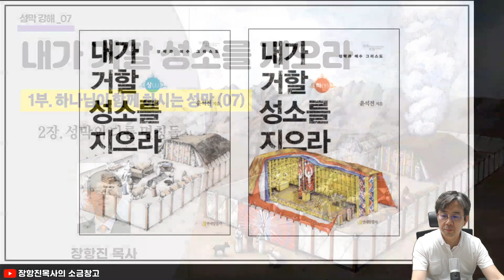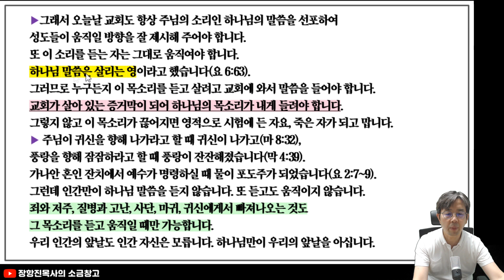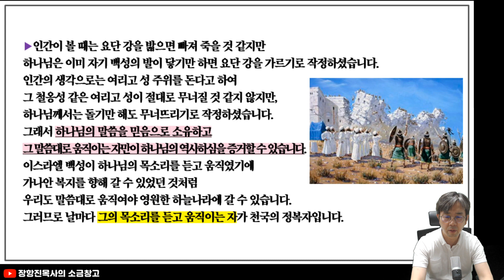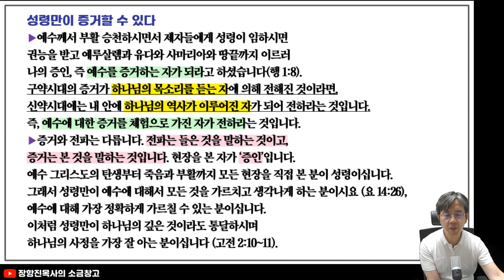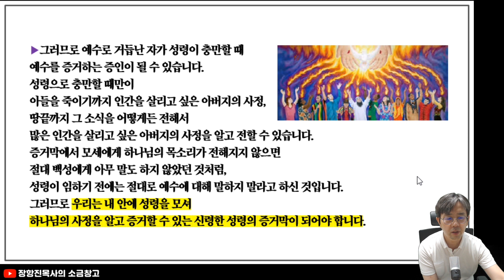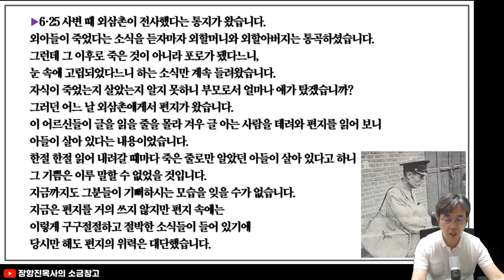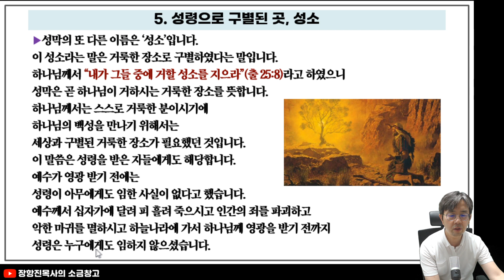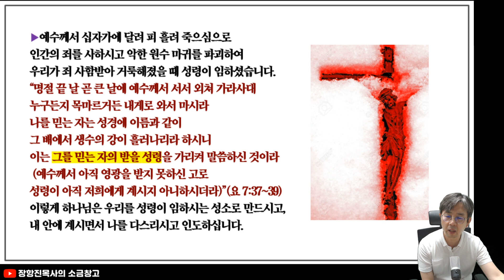성막강해(07) 성막의 여러 명칭들(증거막,법막,성소) (20.08.30)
2장. 성막의 여러 명칭들  (증거막, 법막, 성소)

윤석전 목사님의 성막강해집 "내가 거할 성전을 지으라'를 토대로
성막에 대해 함께 은혜를 나누고자 합니다.

매주 주일, 목요일 밤8시에 영상 업데이트 합니다.